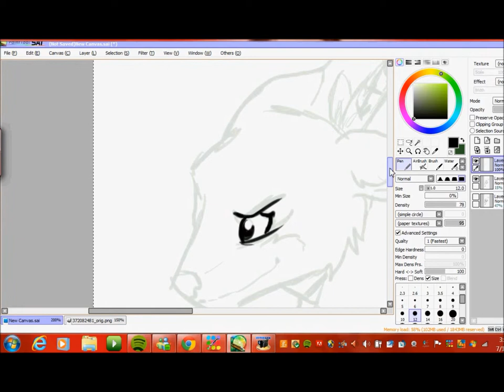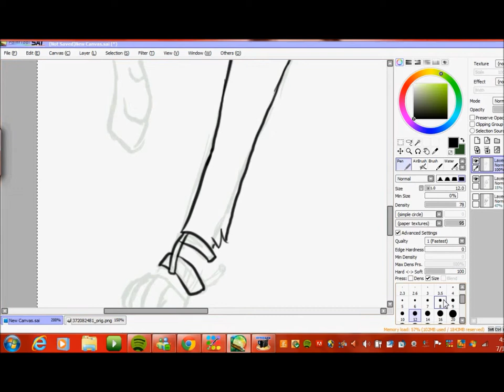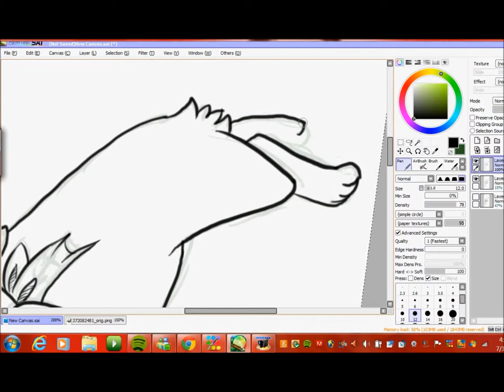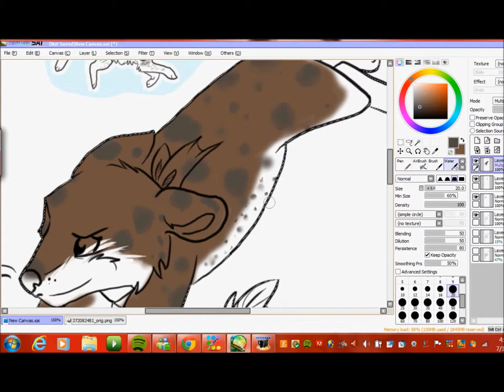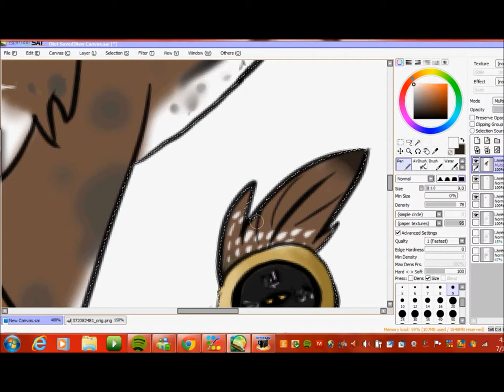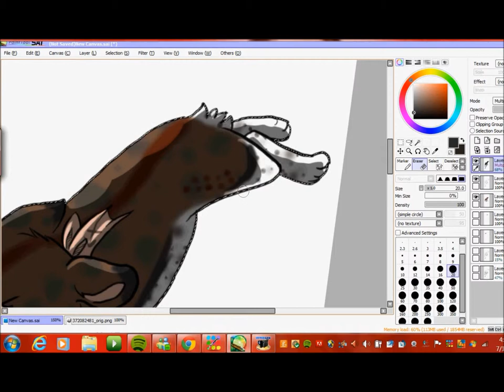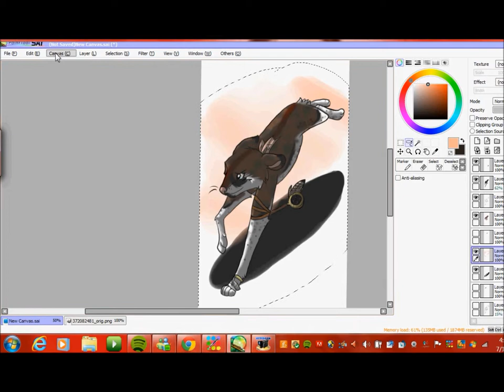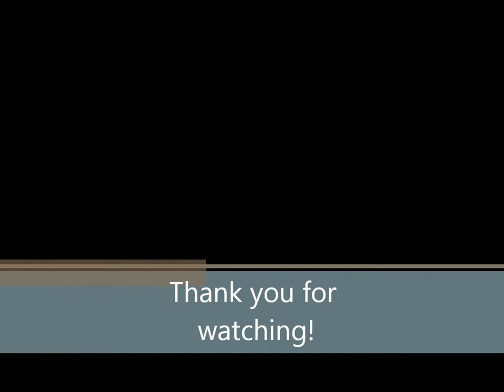FREE ART PROJECT 4: ALGONQUIAN